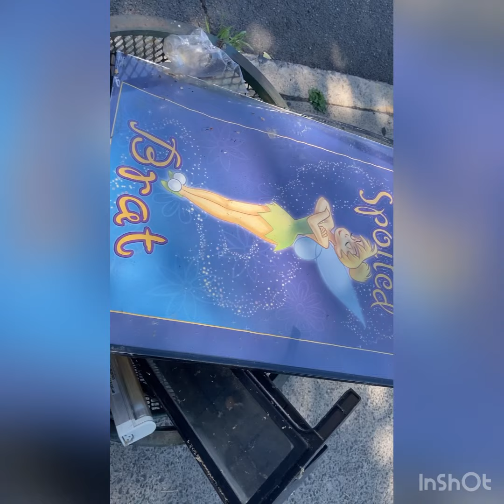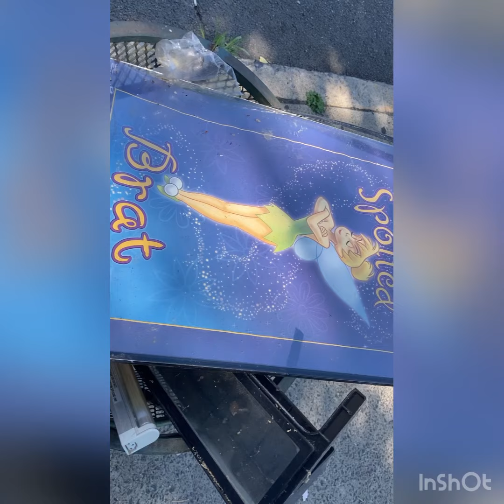Que botan en las basuras en New York